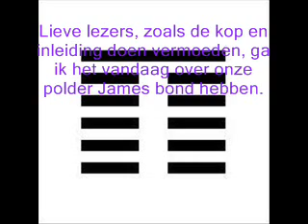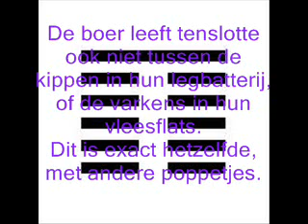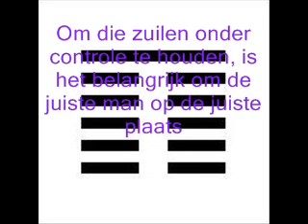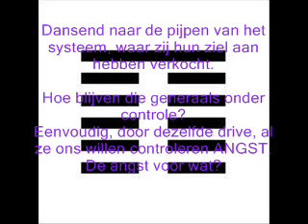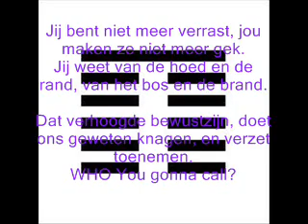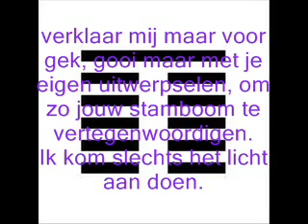aivd lekt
de aivd lekt...